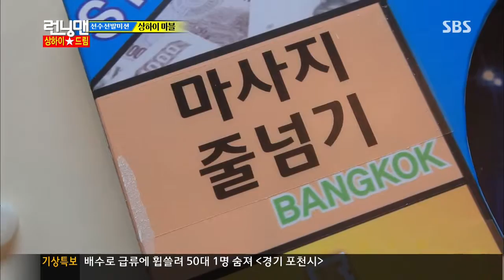런닝맨-드림컵 출전권 레이스(박지성,설리,파트리스 에브라) 20130714 #11(6)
런닝맨-드림컵 출전권 레이스(박지성,설리,파트리스 에브라) 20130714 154회
SBS Runningman(Park ji sung,,Sulli,Patrice Evra) Ep.154